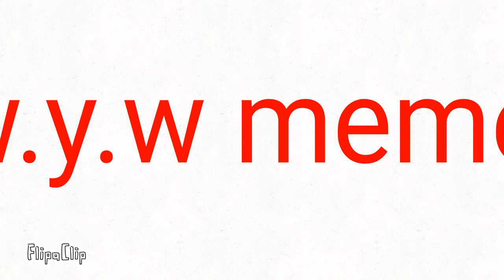♡︎W.Y.W meme♡︎♥︎loop♥︎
Syphon is typing:

Message sent

heya MY LITTLE COOKIES

Love u alll!!! ( ˘ ³˘)♥︎